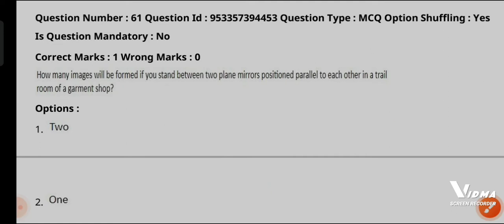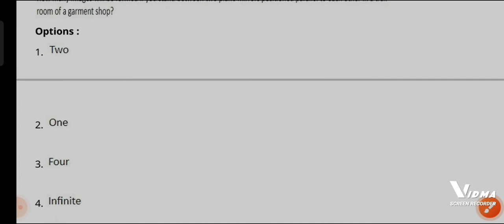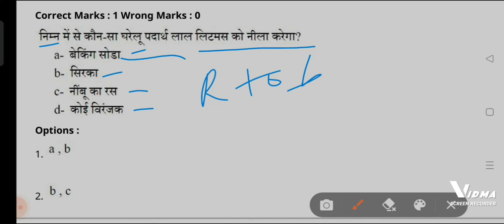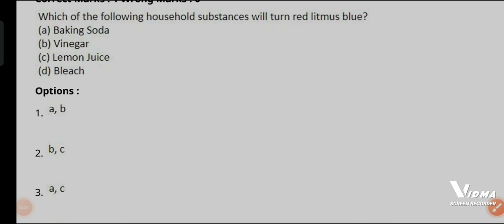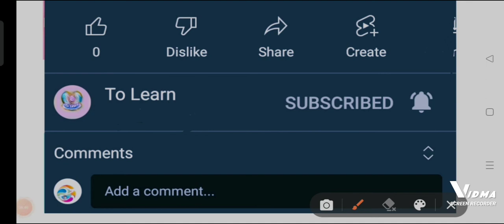CTET question paper | ctet science paper 2 | Part 1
31dec.2021 CTET SCIENCE PAPER 2:-